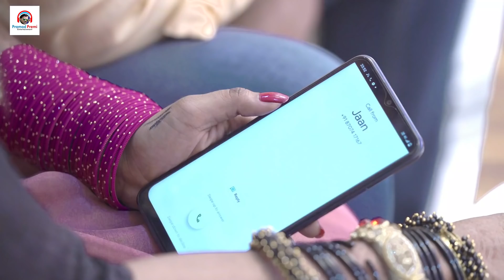VIDEO | आ जईह चार के चल जईह मार के | Pramod Premi Yadav | Bhojpuri Video Song 2022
►Album :- आ जईह चार के चल जईह मार के
►Song :-  आ जईह चार के चल जईह मार के
►Lyrics :-
►Recoding & Mixing :-
►Label / Company :- Premi Entertainment